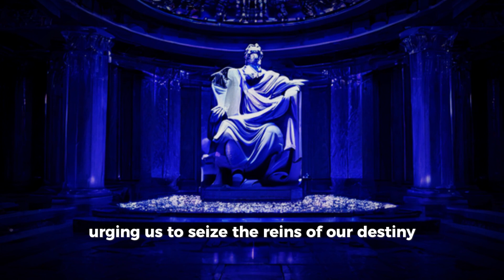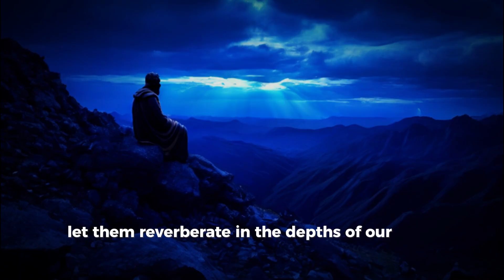How To Stop Wasting Your Life (Stoic Philosophy)Stoicism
"🌟 Ready to maximize your productivity and achieve your goals? Join us in this transformative video as we dive deep into the strategies and mindset shifts that will help you unlock your full potential. From time management tips to cultivating a growth mindset, discover the keys to becoming your most productive and empowered self. Don't just dream about success – make it a reality with our practical insights! 🚀 ProductivityTips GoalSetting SuccessMindset EmpowerYourself WisdomWonders"